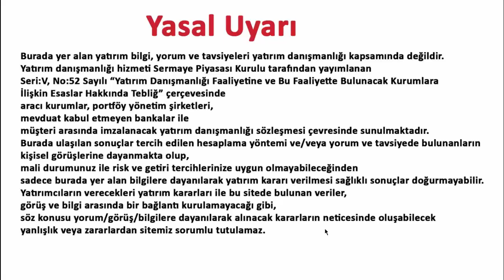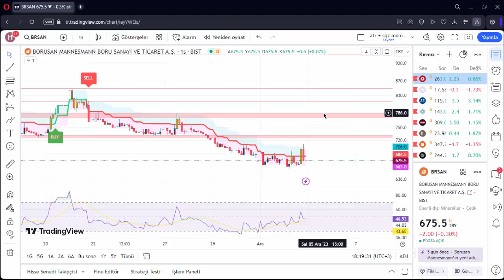BRSAN 5 ARALIK 2023 HİSSE ANALİZ YORUM